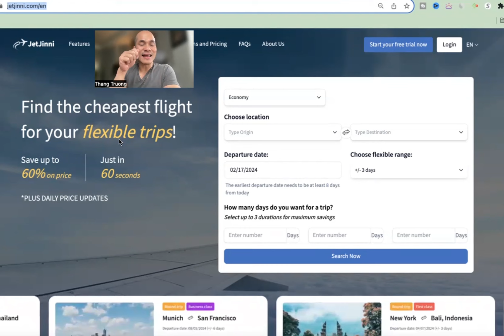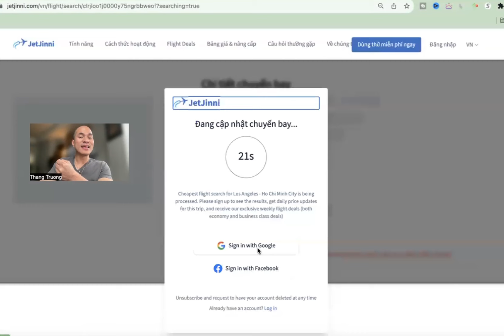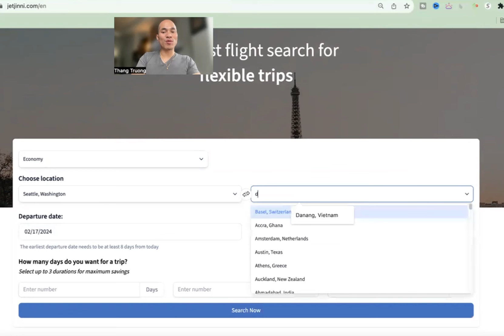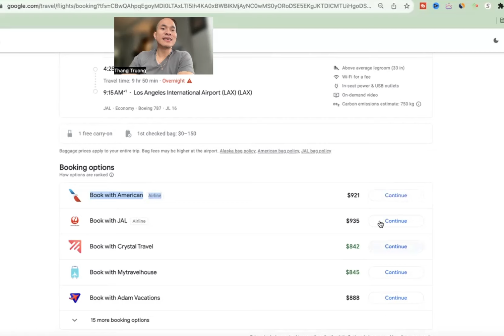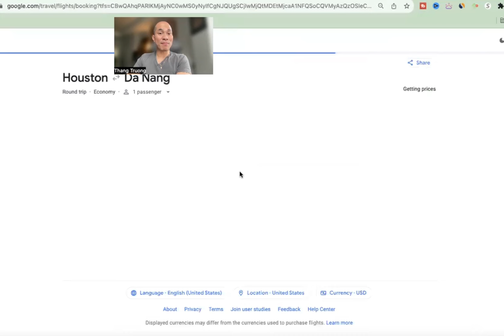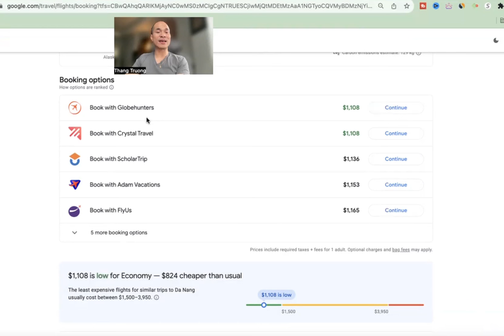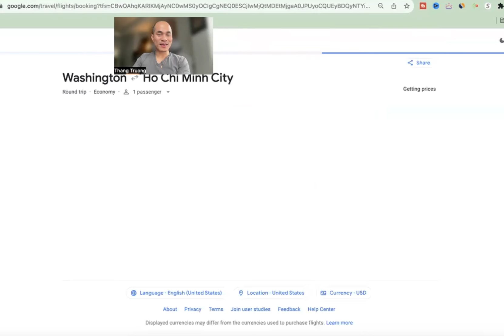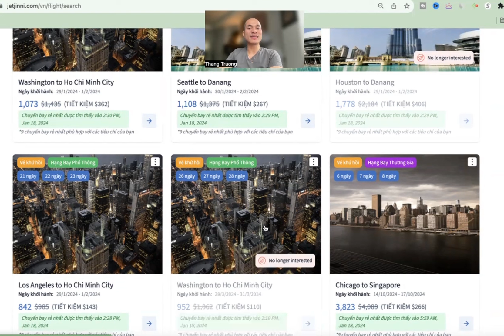Vé máy bay về Việt Nam ăn Tết 2024: Cách tìm vé giá rẻ nhất. Just $842, Tiết kiệm $406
Vé máy bay về Việt Nam ăn Tết 2024 giá rẻ nhất. Nếu đang có ý định về Việt Nam ăn Tết 2024 thì bạn phải bắt đầu tìm mua vé máy bay ngay từ bây giờ. Chỉ còn khoảng hơn 3  tuần nữa là Tết ở Việt Nam và giá vé máy bay đi Việt Nam đang tăng lên hàng ngày.

Việc tìm kiếm vé máy bay giá rẻ nhất đi Việt Nam từ Mỹ có thể rất căng thẳng, tốn thời gian, và tẻ nhạt. Trong video này mình sẽ chia sẻ với các bạn mẹo để tìm được vé máy bay giá rẻ nhất nói chung, đặc biệt là vé máy bay đi Việt Nam giá rẻ nhất.

JetJinni là một dịch vụ mới và nó sẽ giúp chúng ta tìm được vé máy bay rẻ nhất từ ​​bất kỳ thành phố nào và đến bất kỳ thành phố nào trên thế giới chỉ trong 60 giây. Dịch vụ này sẽ giúp bạn tiết kiệm rất nhiều thời gian và tiền bạc. Trên thực tế, JetJinni tiết kiệm trung bình 384 USD cho vé máy bay hạng phổ thông và 825 USD cho vé máy bay hạng thương gia.

Hôm nay các bạn sẽ thấy JetJinni có thể tìm được vé máy bay từ California đến TP.HCM rẻ nhất chỉ có $842, mức giá rẻ nhất mà mình từng thấy, đặc biệt là chỉ còn 3 tuần trước Tết ở Việt Nam. JetJinni giúp tiết kiệm 406 USD chỉ trong 60 giây.

Nếu bạn đang nghĩ đến bất kỳ chuyến đi nào trong 9 tháng tới, bạn có thể dễ dàng bắt đầu tìm kiếm trên JetJinni.com và nó sẽ tìm cho bạn vé máy bay giá rẻ nhất trong 60 giây. Thậm chí tốt hơn, nếu bạn chưa sẵn sàng đặt chỗ, JetJinni sẽ tự động chạy lại tìm kiếm của bạn hàng ngày và gửi cho bạn thông tin cập nhật về bất kỳ thay đổi giá nào. Hãy thử xem, bạn sẽ ngạc nhiên về việc nó sẽ giúp bạn tiết kiệm được bao nhiêu thời gian và tiền bạc.